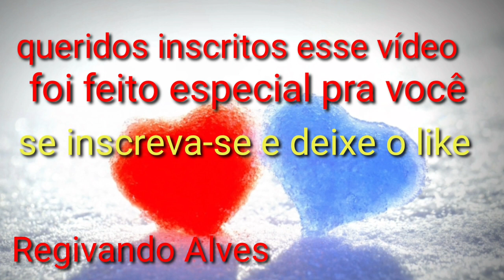Amado Batista-toques românticos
Uma bela seleção

Se vc gosta do meu trabalho e quer fazer uma doação para me ajudar deixarei aqui em baixo algumas informações

Agência 1956
Operação 013 poupança
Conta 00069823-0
Regivando mota Alves

Amado Batista as melhores

Amado Batista seleção

Amado Batista anos 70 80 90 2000

Amado Batista coleção românticas

Amado Batista minha história

Amado Batista saudades